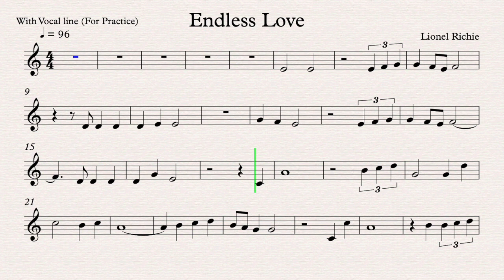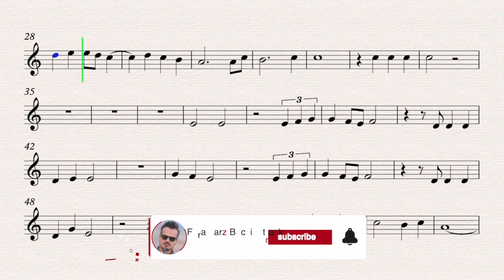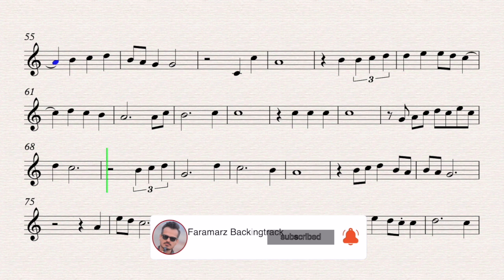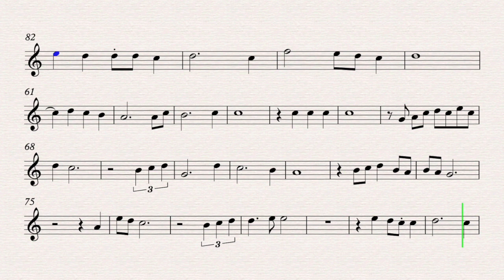Endless Love - Lionel Richie | Sheet music for Practice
Endless Love
Song by Lionel Richie